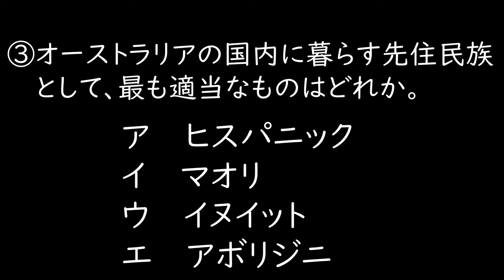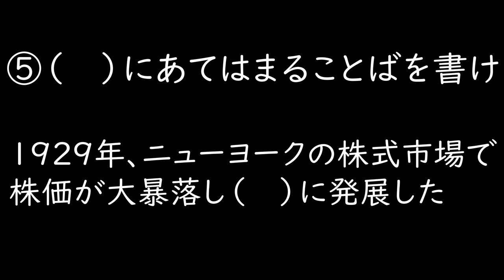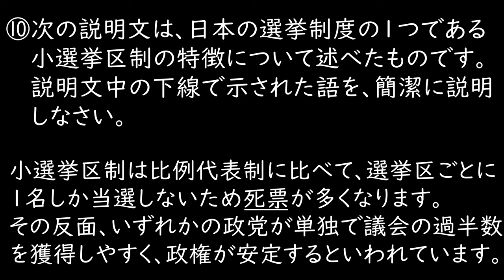【お試し】社会の死守動画作ってみたけど、こんな感じどうですか？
好評だったら、次回も頑張るかもかも

2021年より中学校の教科書改定があり、学習する学年が

19:55~20:00　コメント読みながら準備
20:00~20:50　自学タイム(コメントは読みません)
20:50~21:00　コメント読みながらまったり
21:00くらいに解散

●使用音源